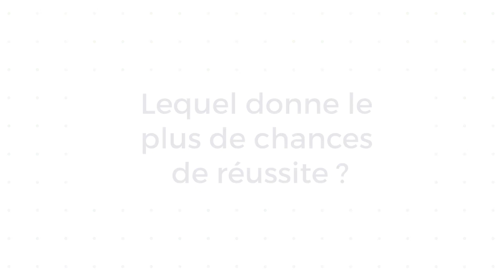IVF-Spain Madrid: IAC e FIV À qui s'adresse ce traitement ?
À qui s'adresse ce traitement ? Principales différences entre IAC et FIV ? Lequel donne le plus de chances de réussite ?